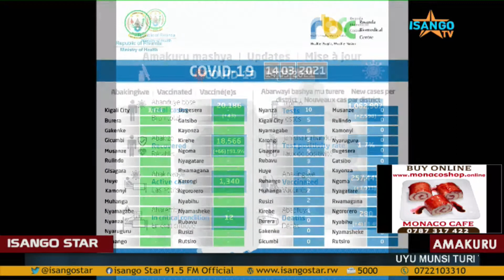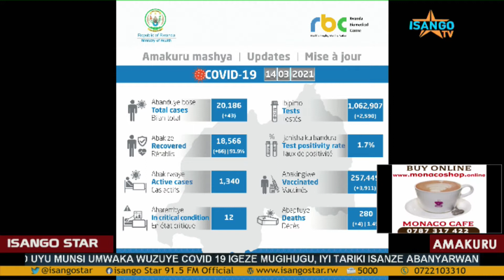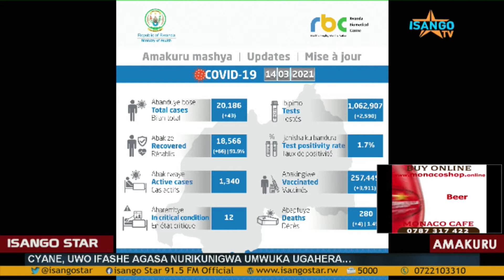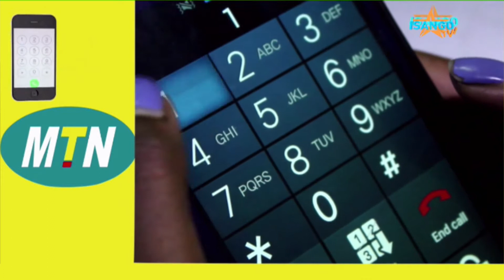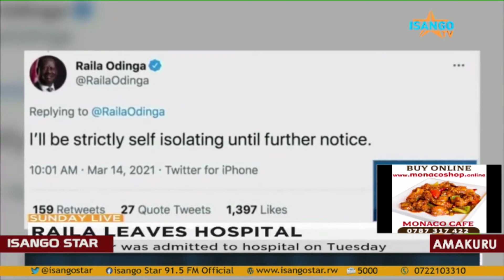AMAKURU: U RWANDA RUGIYE KUMURIKA IKIGO CY'IGIHUGU GISHINZWE UBUGENZUZI BW'UBUZIRANENGE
MINISITERI Y’UBUZIMA YATANGAJE KO ABANTU BANE BISHWE NA CORONAVIRUS KURI IKI CYUMWERU, ABAYANDUYE NI 43 MU GIHE 66 BAYIKIZE MU MASAHA 24 YASHIZE ... U RWANDA RUGIYE KUMURIKA KU MUGARAGARO IKIGO CY’IGIHUGU GISHINZWE UBUGENZUZI BW’UBUZIRANENGE, IHIGANWA MU BUCURUZI NO KURENGERA ABAGUZI, RICA ... PEREZIDA YOWERI MUSEVENI WA UGANDA YAVUZE KO AKIRI "KUREBA URUKINGO" YAFATA, NYUMA Y'IMINSI GUVERINOMA YE ITANGIYE GAHUNDA YO GUKINGIRA COVID-19 IKORESHEJE ASTRAZENECA ... MURI KENYA RAILLA ODINGA YAVUYE MU KATO NYUMA YO KWANDURA COVID 19 ...